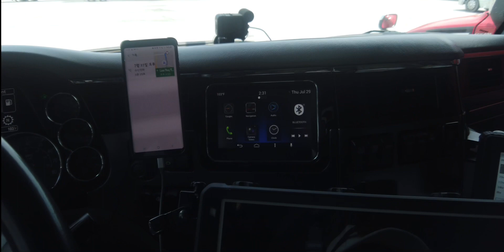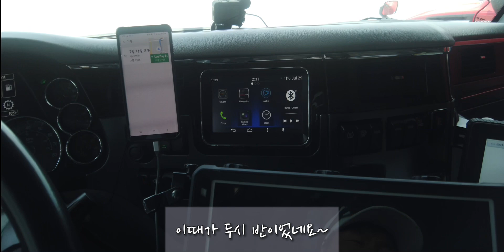[미국트러커] 이번트립은 텍사스! 첫날은 원래 고생하는거여~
짧은 트림이다! 첫날부터 거시기허네~